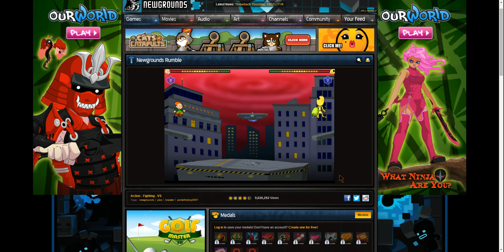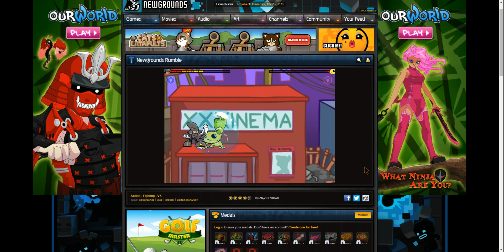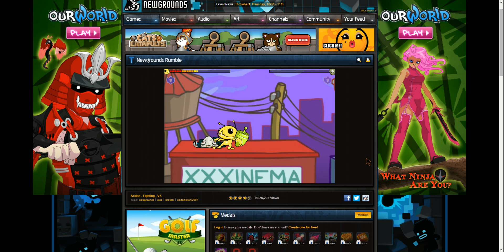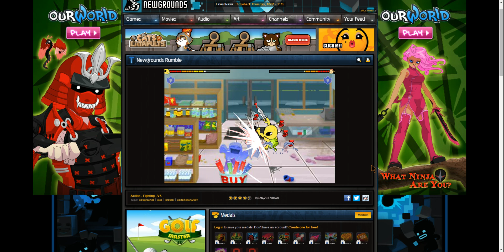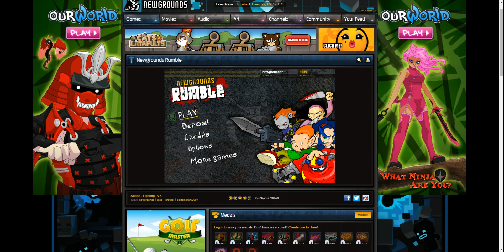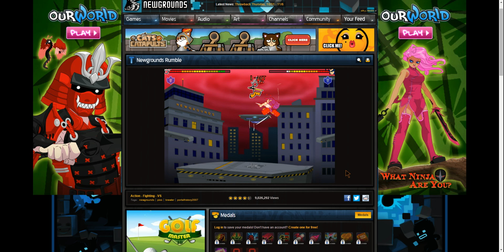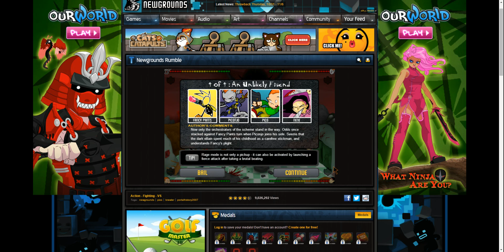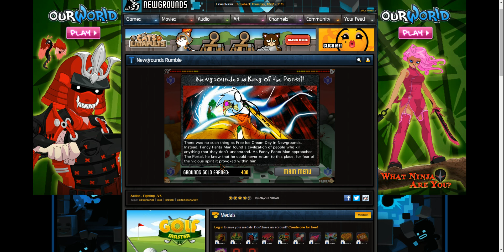Let's Playthough NewGrounds Rumble -1- TankMan Fo Life